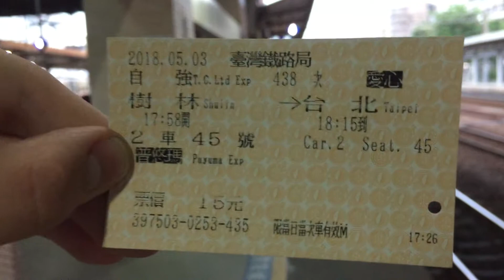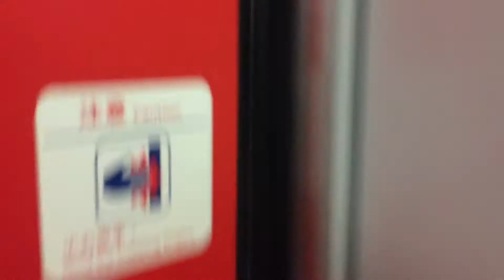火車438次普悠瑪號往台東方向進入樹林火車站